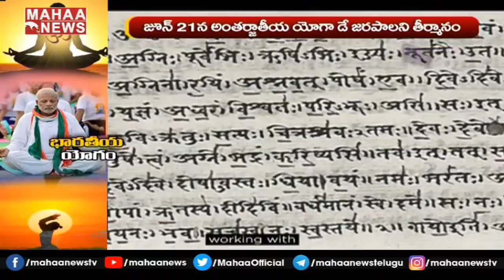మన సాంప్రదాయ యోగకు.. అంతర్జాతీయ ప్రాచుర్యం | MAHAA NEWS